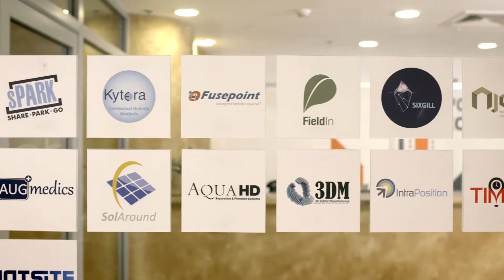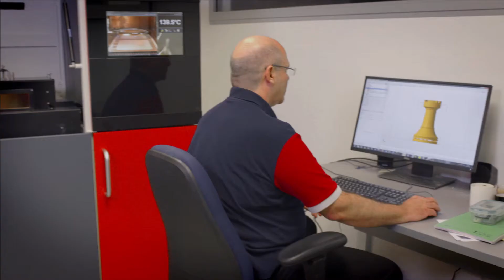TerraLab - Venture Partners | סרט תדמית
סרטון תדמית שיצרנו עבור חברת טרהלאב, קרן השקעות שתומכת בסטארט אפים ישראלים חדשניים במגוון תחומים. הסרטון משלב בין חומרים מקוריים שצילמנו במשרדי החברה לבין קטעים מתוך סרטונים של הסטארט אפים שנתמכים על ידי טרהלאב, וכותרות מונפשות שמעניקות לסרטון מראה אחיד ואסתטי.

הפקה: AnKa Video & Animation

An explainer video we created for Terralab, an investment fund focused on helping innovative Israeli start-up companies in various fields. The video is a mix of original footage we shot at the fund’s offices with clips from the supported start-ups’ own explainers, as well as animated titles that give the video a complete and polished look.

Produced by: AnKa Video & Animation